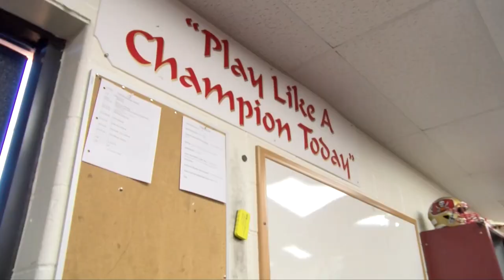Destination December Teaser Trailer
A Mount Olive Football Documentary... Coming Soon